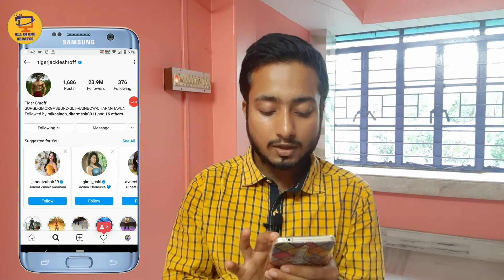How to increase Instagram Followers | Get Real Followers on Instagram | Get Free Instagram Followers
Hello friends, I am Partha and you are watching ALL IN ONE UPDATES.

In this video I will show how to increase your Instagram follower.